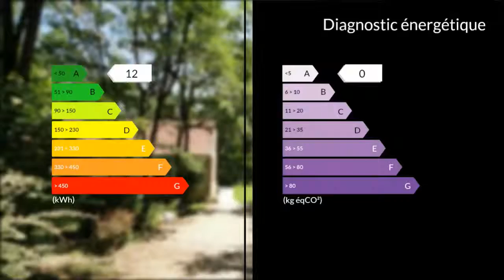A vendre - Maison/villa - Castelfranc (46140) - 6 pièces - 120m²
Pascal vous propose: pour les amoureux d'espace et de nature , belle contemporaine atypique lovée dans un parc de plus de 5000 m2 composé par l'emblème du Quercy: bois de quercus". Demeure exposée plein sud, dessinée par architecte du pays très inspiré par "l'esprit coteau": une large entrée vous invite à découvrir un espace de vie sur différents niveaux. Plus de 35 m2 en atmosphère "vintage" baignée de lumière : salon avec cheminée et salle à manger en situation dominante. Belle cuisine équipée avec accès direct sur terrasse exposée plein sud. Sur le même niveau, une suite parentale donnant sur la vallée, une chambre d'ami, cellier et nombreux rangements. Par quelques marches, un espace bureau , puis une petite chambre convertible en salle de bain, et une chambre complètent l'offre. Un garage et son atelier prennent place au milieu d'un parc boisé délimité par murets en pierre centenaires .LES PRESTATIONS: DOUBLE VITRAGE, EXPOSITION PLEIN SUD, POSITION DOMINANTE VUE VALLÉE, CALME. A 10 mn de TOUTES COMMODITÉS ET ÉCOLES.   M. Pascal COMBET 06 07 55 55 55 / 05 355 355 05 poste 9603 Agent commercial indépendant du réseau national clairimmo Maxihome N° RSAC : 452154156 - Ville du greffe : RSAC CAHORS"